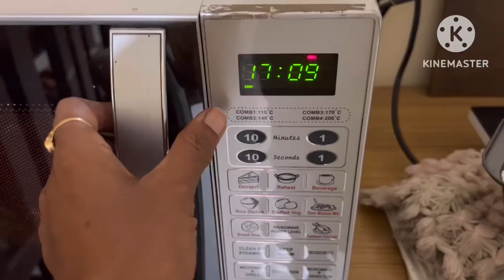Wheat flour Chocolate Brownie Recipe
Hello friends today i made Wheat flour Chocolate Brownie  egg-free Recipe You must give this recipe a try if you are a real brownie fan. Enjoy!!
 Ingredients : 1 cup wheat flour, 1/2 cup milk, 3/4 cup powder sugar, 1/2 cup butter , 1/2 cup dark chocolate, 1 tbsp coco powder, 1/2 tsp baking powder, 1/4 tsp baking soda, 1 tsp vanilla essence/ extract , Chocolate chips and, Walnuts to sprinkle on top ,  Chocolate Sauce to garnish

Process/Method : In a double boiler add dark chocolate and butter mix and melt it. In a second bowl sieve all dry ingredients.
Let the chocolate mixture cool Add dry mixture to chocolate mixture little by little and mix . Add milk  vanilla extract and mix
Pour in baking tray . Sprinkle some  chocolate chips and  walnuts  on the top and bake for 20-30 minutes 180 degrees
Bake till the stick come clean
Cut and enjoy 😊 with chocolate sauce topping
Also with a scoop of ice cream 🍨
Hope you will like this recipe that we tried. Stay with us, cook with us and guide us so we can improve.

This is pleasant for me and important for the development of the channel! WRITE A COMMENT. It's not difficult for you, but I will be very happy!

1. How to make and store Fudina-Mint Powder/ ફુદીનાનો પાવડર લીલો અને સુગંધીદાર કેવી રીતે રાખવો | Jyoti's Kitchen
2. How to make and store green coriander powder /લીલા ધાણાની સૂકવણી અને પાવડર/हरे धनिये का पावर
5. Gunda Pickle/ આ રીતે બનાવો ગુંદાનું અથાણું તો બીજા દિવસ થી જ ખાઈ શકાય / गुंदे का आचार
6. Gujaraati Traditional Aam ka Chchunda Dhup Chchav. કાચી કેરી નો તડકા છાંયડા નો છુંદો / आम का छुंदा
10. Gujaraati Traditional Aam ka Chchunda Dhup Chchav. કાચી કેરી નો તડકા છાંયડા નો છુંદો / आम का छुंदा